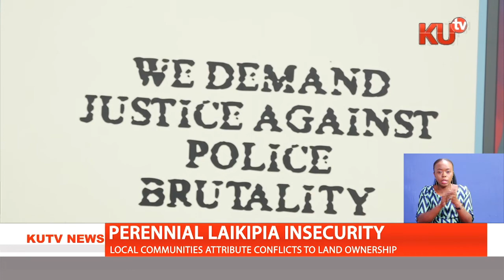KHRC AND LAIKIPIA COMMUNITIES LINKS LAIKIPIA SKIRMISHES TO LAND OWNERSHIP AND HUMAN RIGHT